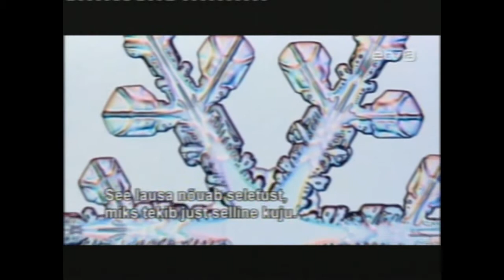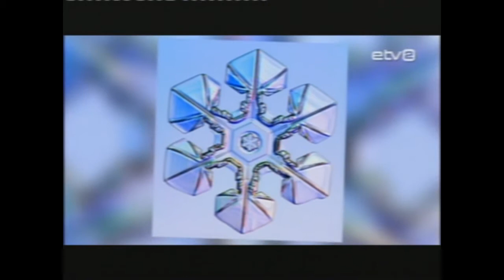Lumehelveste müsteerium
Lumehelbed vaikivad tunnistajad! Galerii netis siin. Lumehelves tõend Loojast või siis suurest Meistrist -- Intelligentsest Disainerist!

Lumahelbed sisaldavad endas salapärast müsteeriumi nad igaüks on unikaalsed ja ainulaadsed! Nende arvu ei ole võimalik üles loendada. Võimas näide Looja meistriteosest!